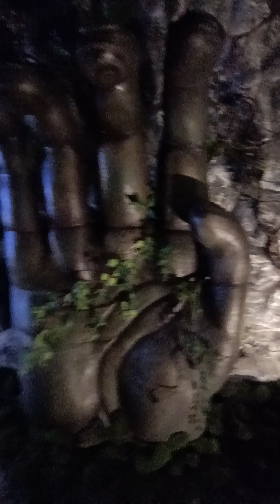Казань. Дом впечатлений.